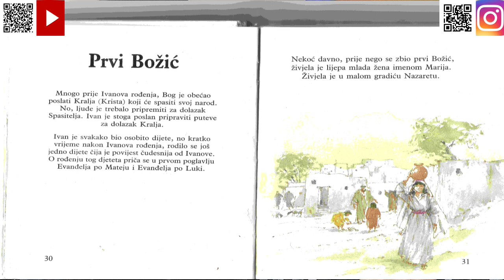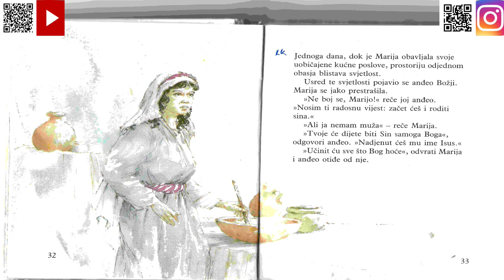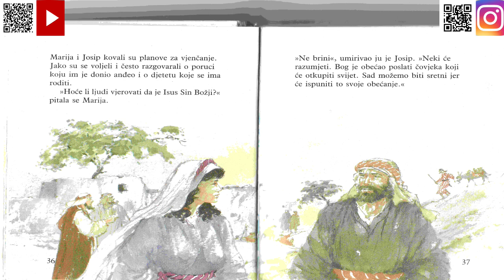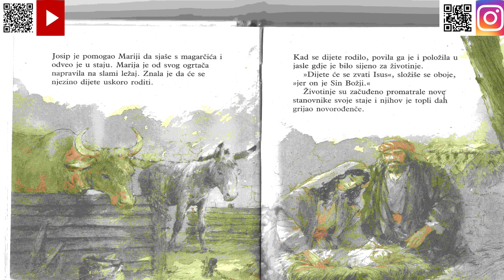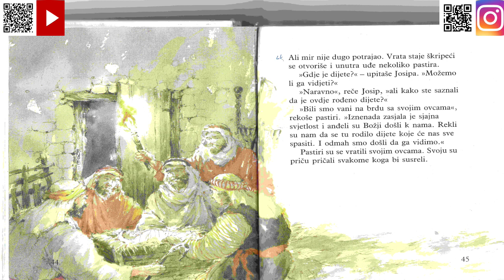Čestitka za Božić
namjenjeno za klince prića se zove Prvi  Božic